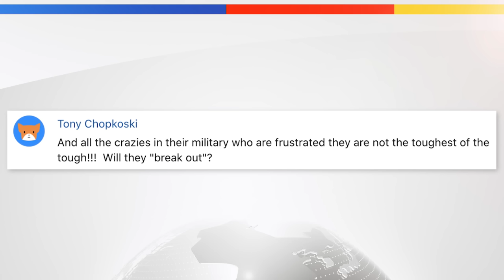Is Xi Jinping Trying to DESTROY The CCP?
There have been some very high profile purges in the Chinese Communist Party recently, and it has made many wonder what's really going on. Unlike previous purges that Chinese leader Xi Jinping has overseen, these are not his enemies. In fact, they're the opposite. Most were handpicked by Xi for their positions and should be solidly in his camp. In this episode of China Uncensored, we look at what we know about the recent purges, how Xi Jinping's enemies could be working behind the scenes, and why Xi Jinping might blow up the Chinese Communist Party.